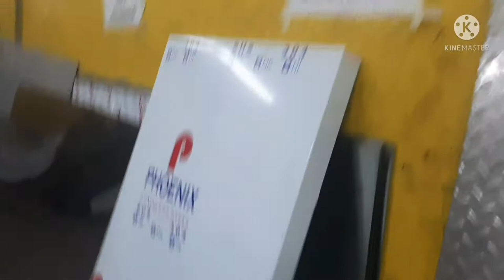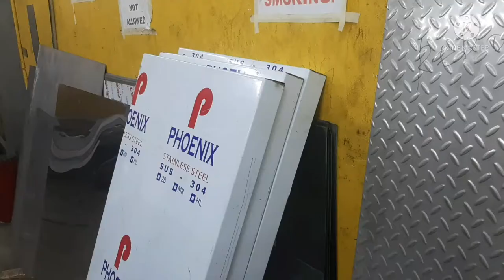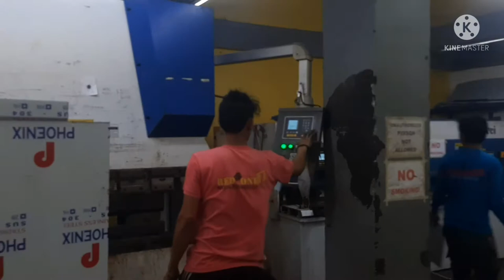Kitchen sink and preparation table fabrication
Full fabrication video of 150cm x 60cm x 80cm kitchen sink table and preparation table..
Table top : 1.2mm sus 304
Legs frame : 1 1/2 × 1.2mm round pipe sus 304